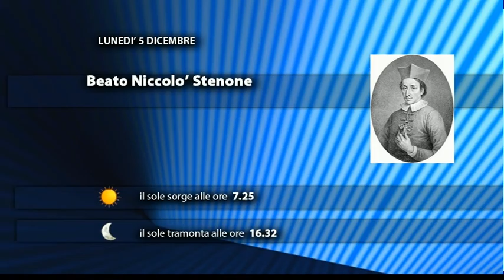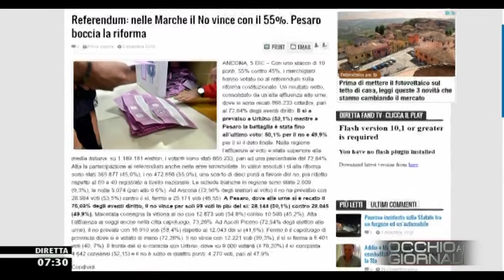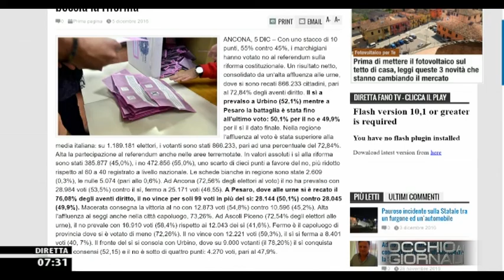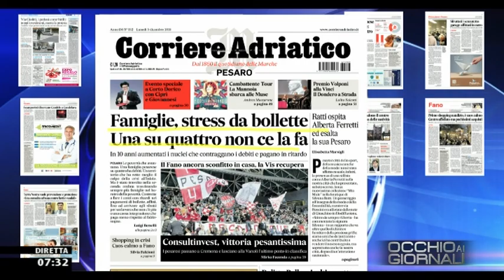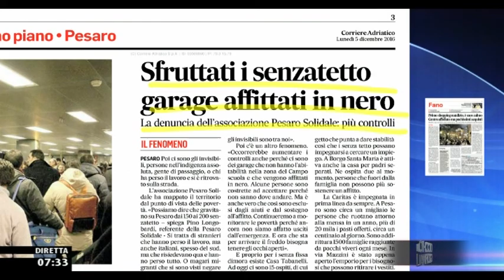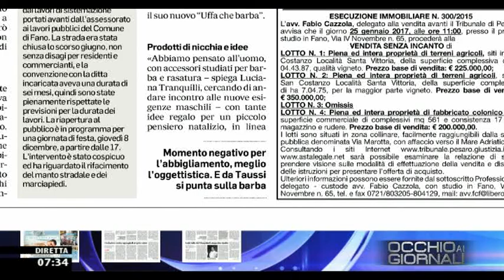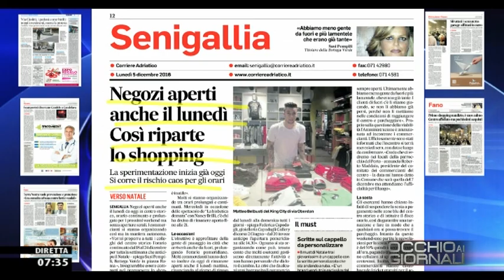Occhio ai GIORNALI 05/12/2016